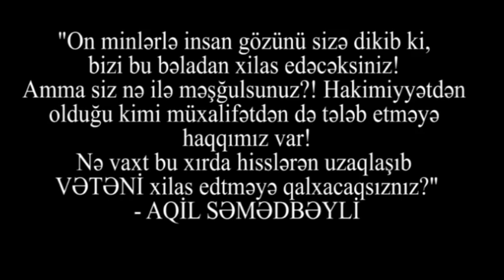AQİL SƏMƏDBƏYLİ MÜXALİFƏTİ SƏRT UYARDI:"On milərlə insan gözünü sizə dikib! Siz nə ilə məşğulsunuz?"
"Hakimiyyət uğrunda yox, müxalifətin birincisi olmaq uğrunda mübarizə aparırsız! Qazaxıstan adambaşına ayda 100 dollar verir, biz ailə başına ayda 190 azn verə bilmirik! On milərlə insan gözünü sizə dikib ki, bizi bu bəladan xilas edəcəksiniz! Amma siz nə ilə məşğulsunuz?! Paşınyanın Qarabağa gəlişi özünü özünü kişi hesab edən hər kəs üçün təhqirdir! Hakimiyyətdən olduğu kimi müxalifətdən də tələb etməyə haqqımız var! Nə vaxt bu xırda hisslərən uzaqlaşıb VƏTƏNİ xilas edtməyə qalxacaqsıznız?"-Aqil Səmədbəyli Milli ŞURANI və MÜSAVATI sərt uyardı